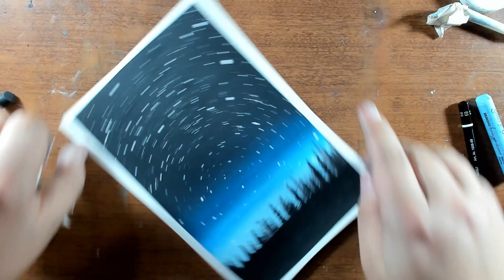Drawing Night Scenery with Oil Pastels for Beginners - Step by Step (Easy)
to learn how to draw all kinds of things step by step.
Today I show you a new drawing with oil pastels. I hope you like the video and as always we will see each other soon!